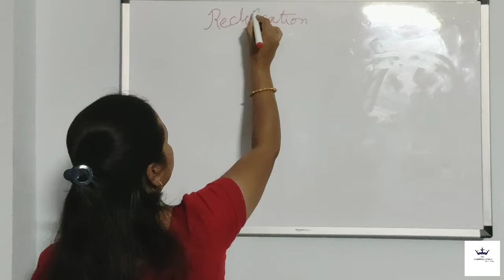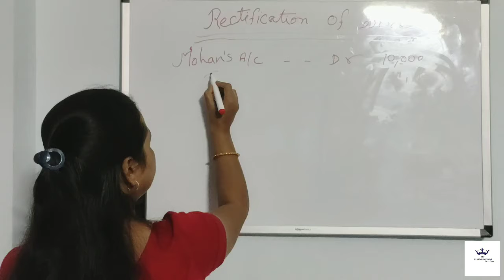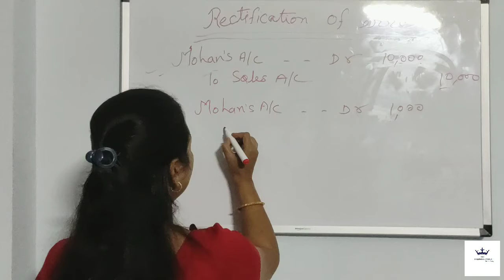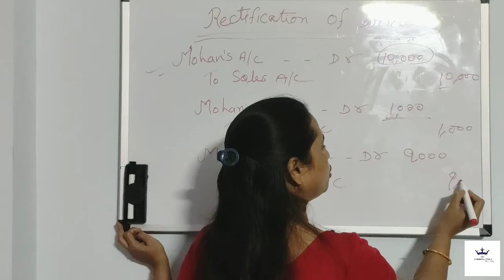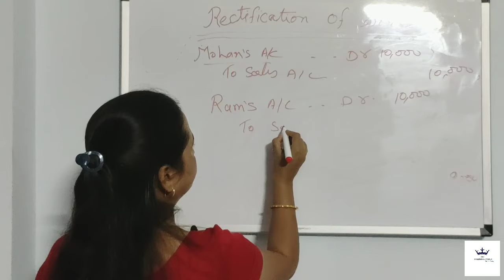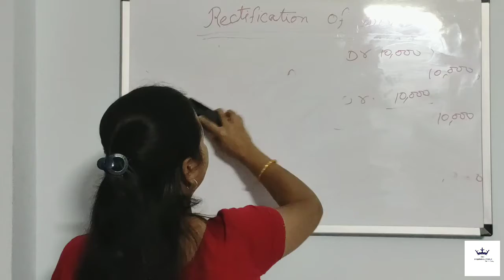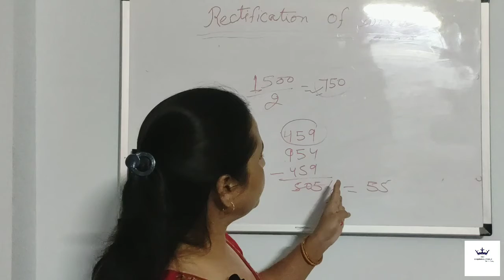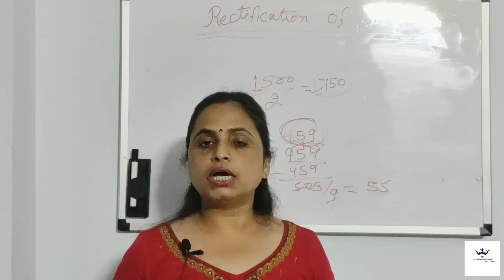Rectification of Errors || Commerce || Class 11th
This is my new video on Rectification of Errors. I hope you like this. If you have any queries related to this, please comment in my comment box.

THANKYOU
CD LEARNING POINT